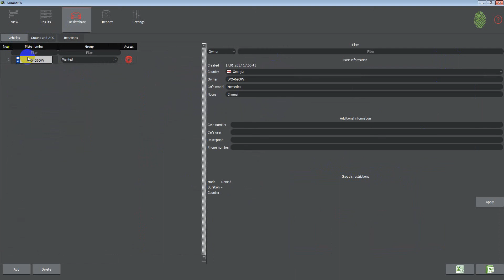FF NumberOk Listed car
SW NumberOk is looking for a Wanted Cars on the roads